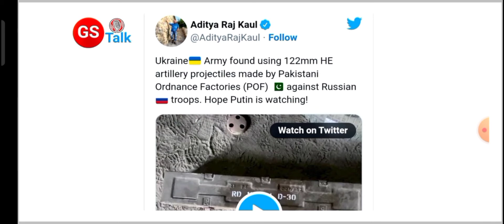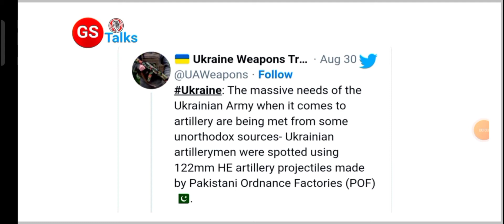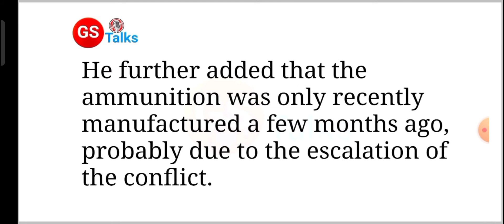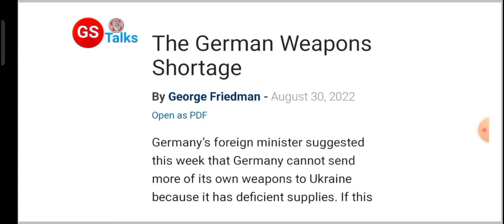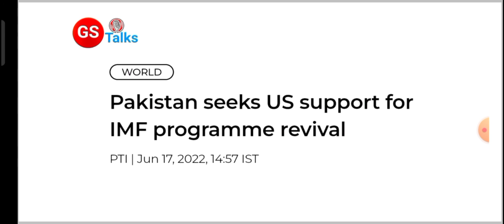Is Pakistan delivering ammunitions to Ukraine? Viral video shows Ukraine using Pakistan-made weapons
Hello everyone,
Welcome to another video in which we will discuss the video in which Ukraine has been shown using Pakistan-made weapons against Russia. Watch the video till end.

world affairs
current affairs today
India
China
Ukraine using Pakistan-made weapons
Pakistan is delivering weapons to Ukraine
Ukraine
Russia
Pakistan
Ukrne Russia war
Russia
Japan India
Russia India
Vostok
Vostok India
India Military exercise
Latest
Defence
News
2022
india refuse to sea military exercise
sea military exercise
russia china sea military exercise
current issue
upsc current affairs
current affairs
Vostok Exercise
What is Vostok Exercise
india japan
india russia naval exercise
india russia relations
india russia vostok exercise
vostok exercise 2022
vostok exercise 2022 india
India will not participate in sea exercise with Russia
India won't participate in Vostok 2022 Russian exercise